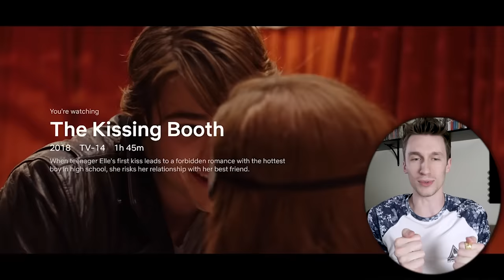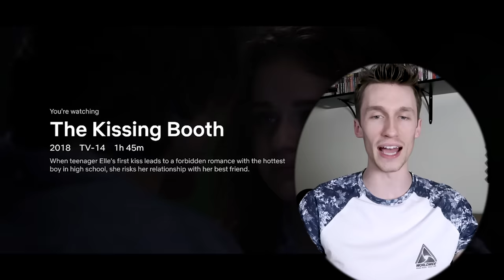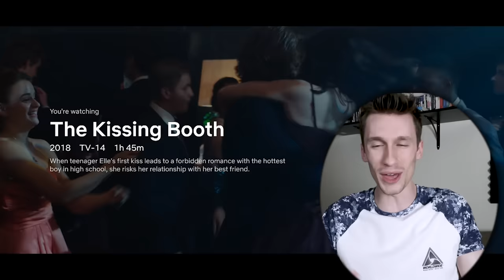Watching THE KISSING BOOTH Because I Don't Love Myself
i can't believe I watched this movie. Netflix, why do you do this to me?